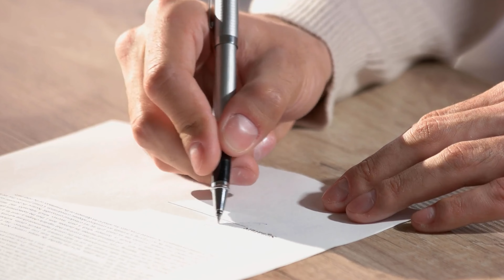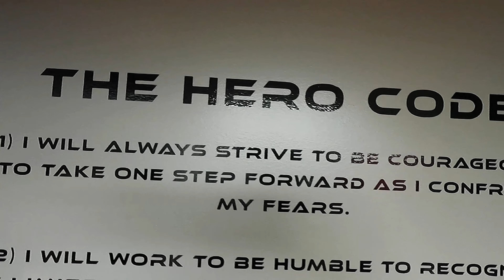Listen to what Austin Plumley has to say about being a Roof Hero!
Before Austin was a Roof Hero he served our country as a Marine. Austin has brought the core values he learned in the Military and implemented them into his customer service here at Hero Roofing.